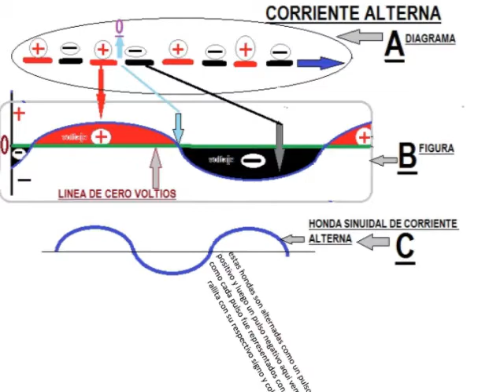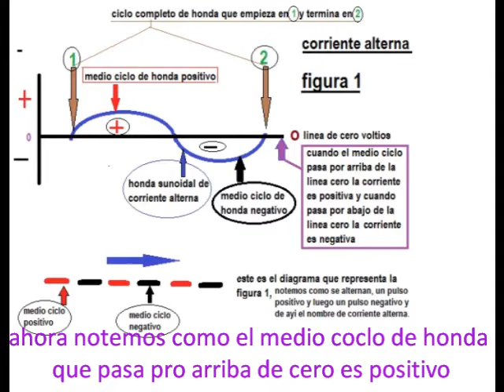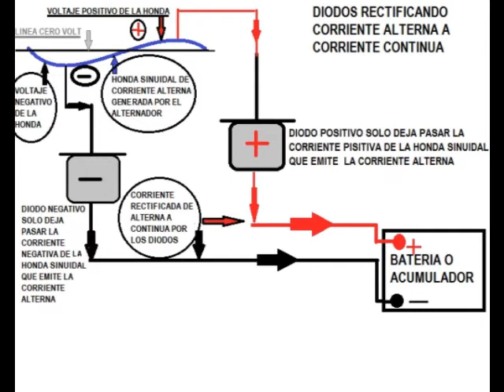corriente alterna como se rectifica a continua o directa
no te pierdas este tutorial por que es muy impotante para entender partes esenciles de la electricidad